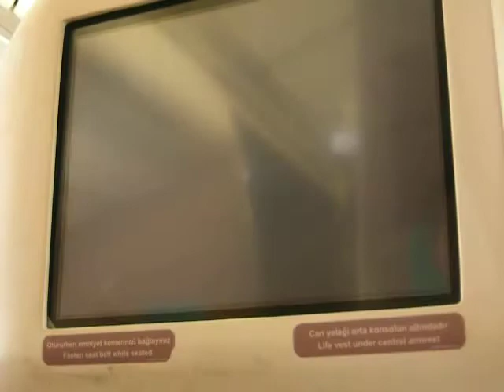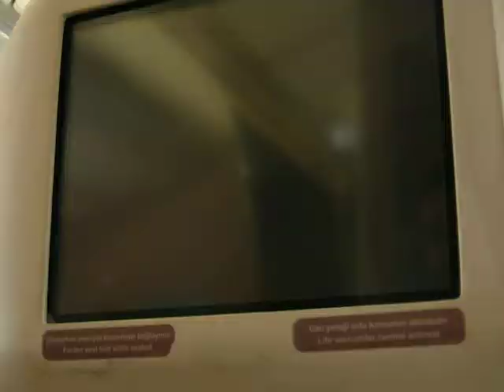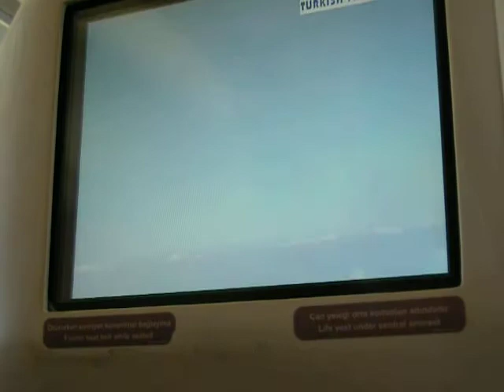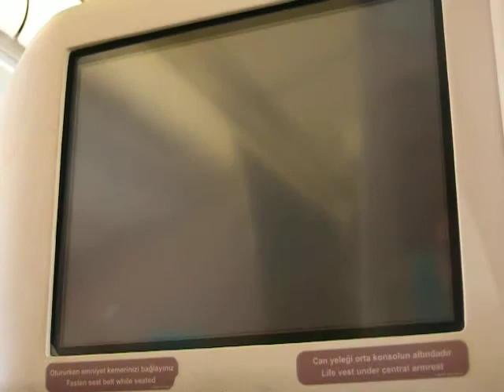Liftoff though the screen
From Ben-Gurion airport, Israel